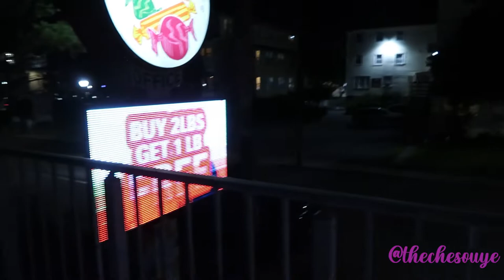i'm back..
Hey guys! I'm officially back on YouTube so welcome to my very first video in so longgg!